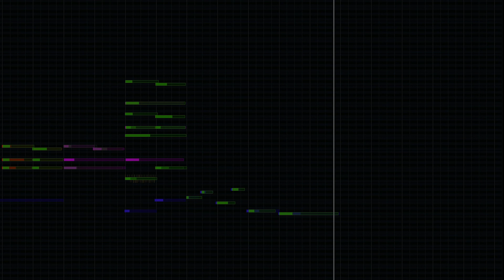♫ The Raven Queen [Dark Ambient Orchestra]